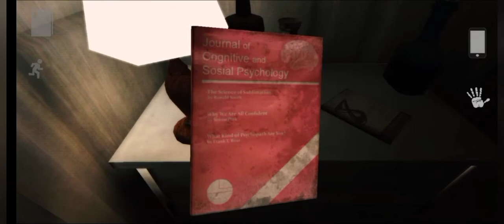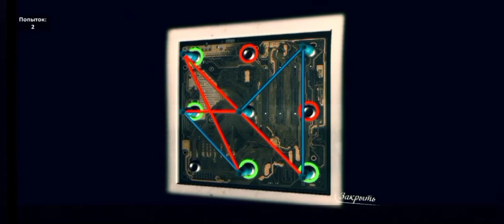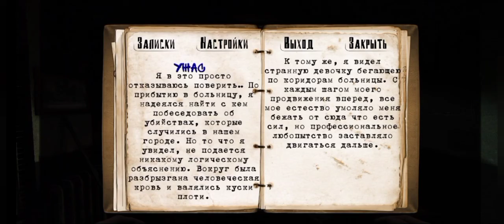Qorxulu sifətlər- Reporter #2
Hər kəsə salamlar sizinlə Torrost Games. Bu gün mən Reporter adlı qorxulu oyunun 2-ci seriyasını çəkdim.